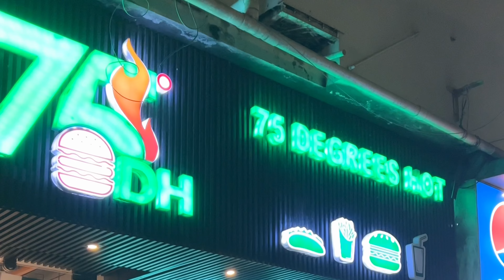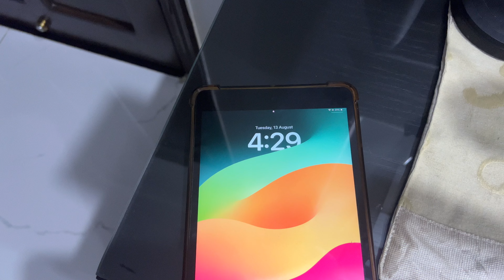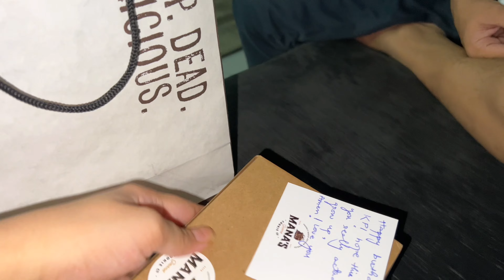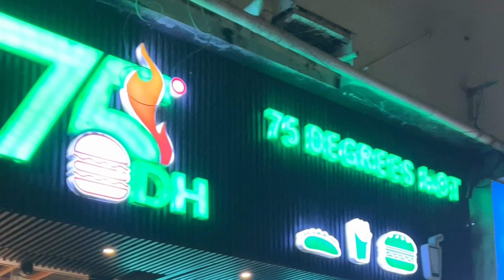What i eat in a day | Intermittent fasting| Productive vlog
Healthy routine vlog
morning routine
how to be that girl
healthy habits
Hazi
스킨케어
what i eat in a day realistic healthy
What i eat in a day
Intermittent fasting
Productive routine
Productive vlog
5am morning routine
productivity
Productive summer day in my life
getting my life together
Is intermittent fasting good for weight loss

3 days diet vlog
3 kg in 2 days
Diet
Diet vlog
Egg diet
Rujuta diwekar
diet vlog 1 week
egg diet for 3 days
fitness
i tried egg diet for 3 days
intermittent fasting
meal prep for weight loss
rujuta diwekar diet plan for weight loss
شهيد كابور الإفطار إلى العشاء

Vlogs
Vlogs pakistani
New vlog
Weekly vlog
A week in my life
Karachi airport
Home vlog
Sunday reset
Self care routıne
Vlogging
Big boss
Week in my life summer
Pak village vlog
family vlog
Sistrology
Life with fatima
Palwasha cooks official
Kitchen with anaya
Kitcehn with noonzay
Family vlogs
Pakistan
Pakistani mom in usa
Aqsa sarwar